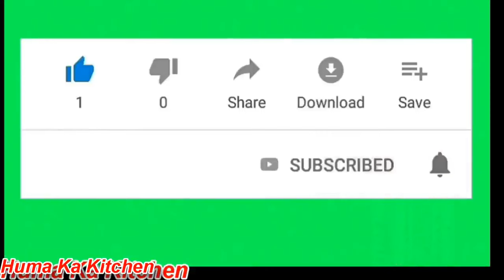Eid Dawat Menu | Afghani Pulao / Beef Paya / Chicken Degi Korma /Mutton Karahi /Sheer Khurma By HKK.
Eid Dawat Menu / Easy and delicious Recipies for Special Day Dawat. I Hope you will like these recipes and enjoy Eid day Dawat.
My Video Play List.